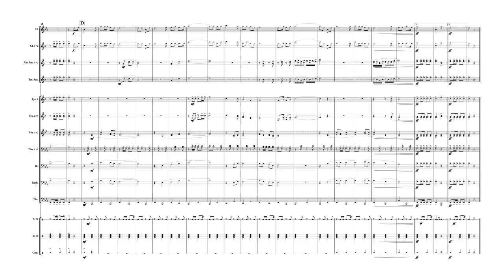มาร์ชวชิราลงกรณ์ (March)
เรียบเรียง : มว.โยธวาทิต กองดุริยางค์ทหารบก
เข้ามาร่วมกลุ่มแชร์โน้ตเพลงได้ที่ :